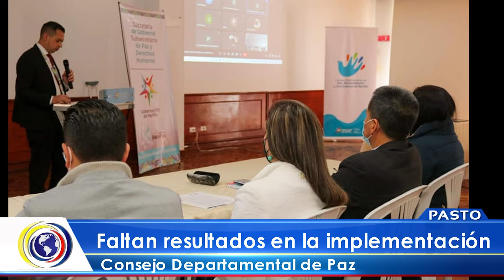CncNoticiasPasto|Faltan resultados en implementación consejo Departamental de Paz